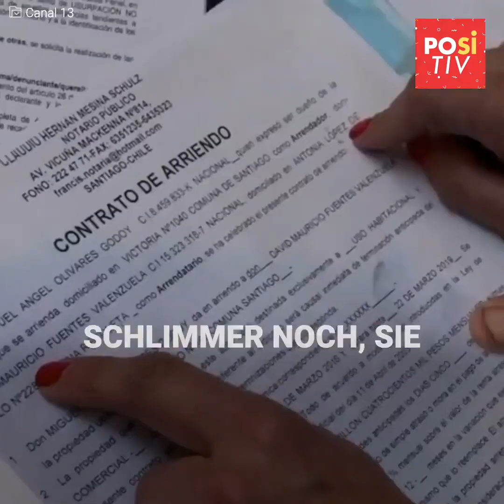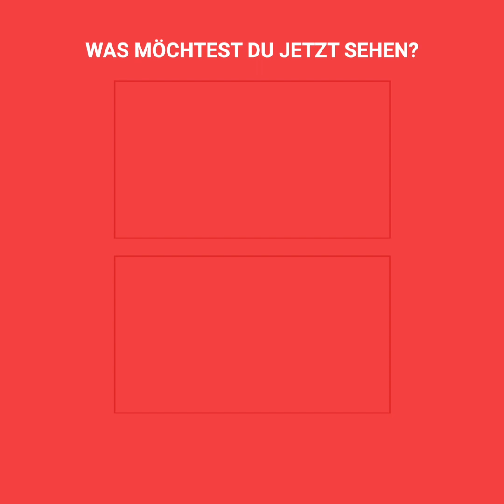„Okupa” bekommt eine gute Portion Karma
Er hatte ein fremdes Haus mit Gewalt besetzt und er weigerte sich, sie zu verlassen. Außer da zu wohnen, vermietete er die anderen Zimmer und ihm blieb Geld über. Ja, es ist genau so, wie du es liest, ein wirkliche und unverständliche Frechheit… Er machte, was er wollte bis diese drei enormen Bodybuilder beschlossen, mit ihren eigenen Händen für Gerechtigkeit zu sorgen. 😳😳😳